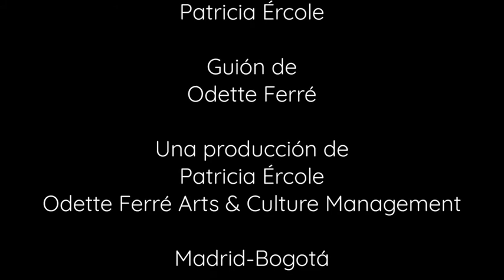Grandes Fotógrafos , hoy BRASSAI con Patricia Ercole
Queridos amigos y amigas, muy buenos días. Hoy es jueves de cultura.🗿📽️🎭🗿

En el episodio 19, cuarto dedicado a grandes fotógrafos, Patricia nos habla sobre Brassaï el particular fotógrafo y artista que capturó en instantáneas como ninguno a la ciudad Luz, París.

Video disponible en nuestras cuentas instagram por 48 horas

Gyrotonic actriz presentadora bailarina